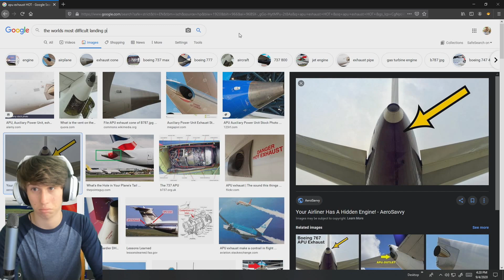MSFS 2020 | The Worlds Most Difficult Landing (Peru) | Flight Simulator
Landing into Chagual (SPGL) in peru is not only one of the most fun approaches on MSFS2020 but one of the most dangerous approaches in the world. As you can see Flight Simulator 2020 takes brings SPGL to life only with DEFAULT SCENERY!!!

Key words for the algorithm
- Landing Vatsim Fs2020 Flight Simulator Flightsim airplane plane aircraft aviation approach Chagual (SPGL) King air peru simulation pilotedge poscon infiniteflight ivao xplane x-plane11 xplane11 xp11 mfs2020 msfs2020 microsoft flight simulator 2020

My Sim Setup / Recommended Sim Hardware